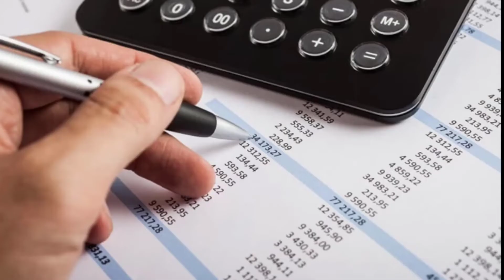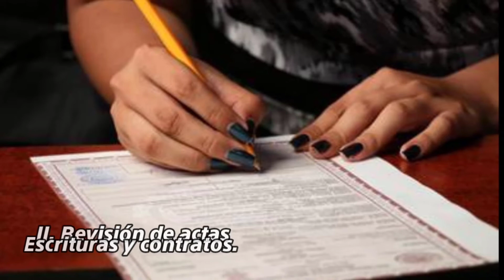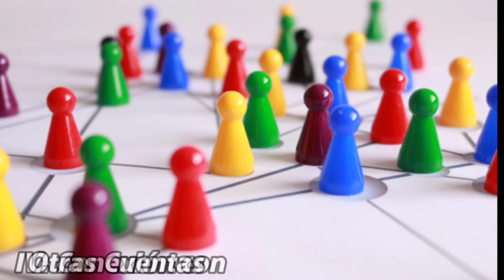Auditoría pasivo largo plazo